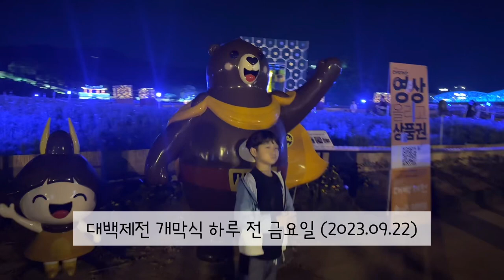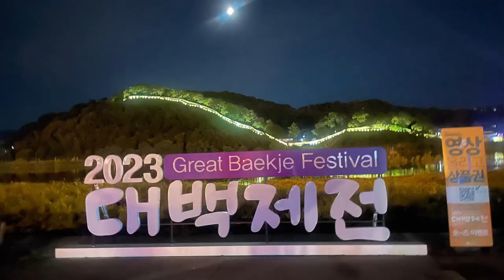공주 대백제전 개막식 전날 다녀오다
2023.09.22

대백제전 개막 하루 전날 방문한
공주신관공원 미르섬

축제기간중에는 유료인 미르섬이
개막 전엔 무료개방 이라는 점!!
덤으로 설치된 조명들 미리 맛볼 수 있다는 점!!

지난 장마에 수해를 크게 입었던 곳인데
그래도 복구가 되어서 다행이에요
축제 기간은
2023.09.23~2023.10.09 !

정식 축제 기간중 다시 방문하겠습니다💗💗